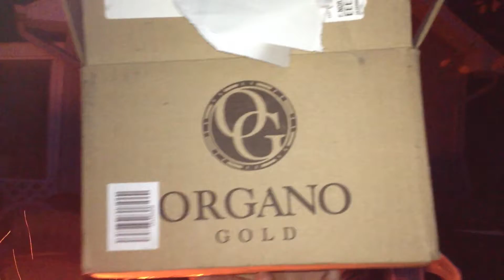Cottonwood Bonfire Flying (Spaceship)